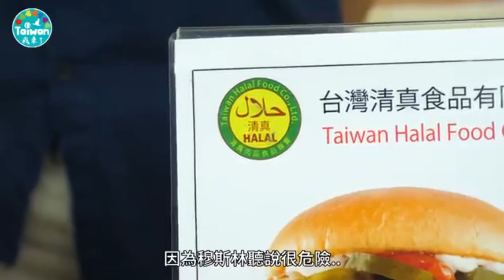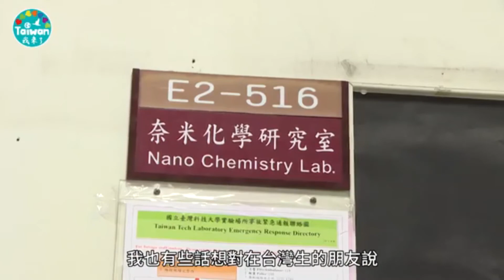Kehidupan pelajar muslim di taiwan (novi irmania)